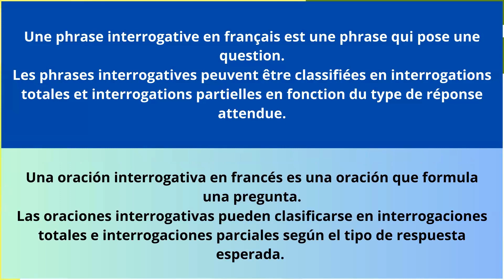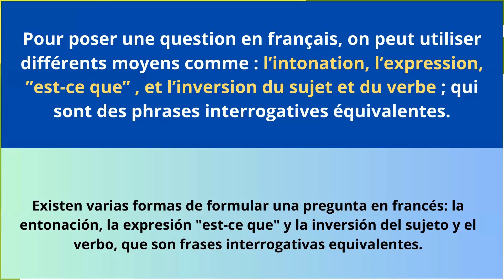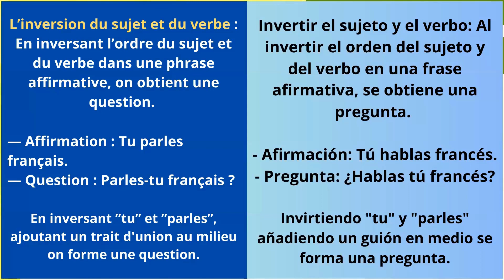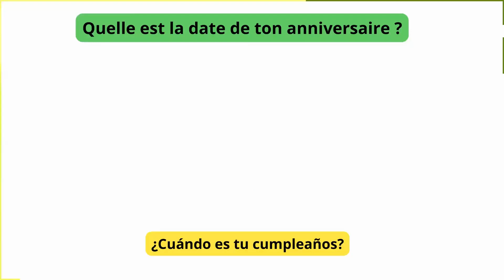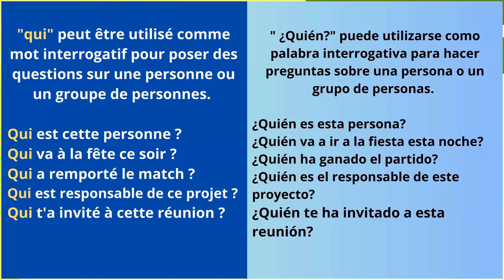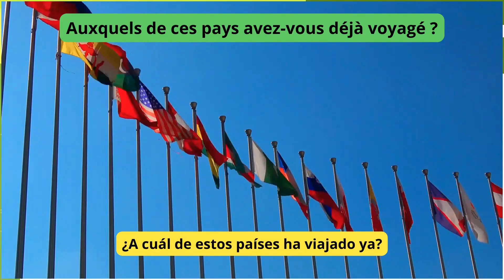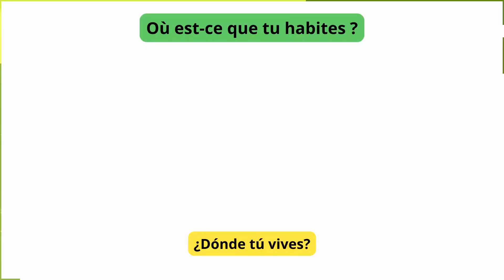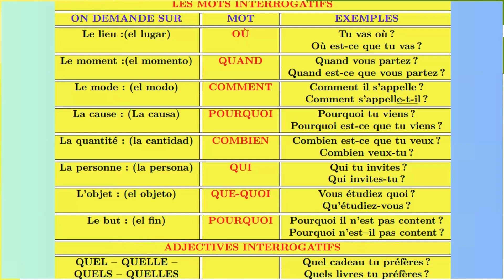La phrase interrogative en français / Cómo hacer preguntas en francés?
En francés, las frases interrogativas se formulan generalmente de dos formas:

Con una inversión del orden sujeto-verbo en la oración afirmativa:

Exemple: Il parle français. (Él habla francés.)
¿Parle-t-il français? (¿Habla él francés?)
Con el uso de palabras interrogativas al comienzo de la oración:

Exemple: Quand viens-tu ? (¿Cuándo vienes?)
Où habites-tu ? (¿Dónde vives?)
Pourquoi es-tu en retard ? (¿Por qué llegas tarde?)
Aquí tienes algunas palabras interrogativas comunes en francés:

Qui? (¿Quién?)
Quoi? (¿Qué?)
Où? (¿Dónde?)
Quand? (¿Cuándo?)
Comment? (¿Cómo?)
Pourquoi? (¿Por qué?)
Combien? (¿Cuánto?)
Est-ce que? (¿Es?)
Que? (¿Qué?)
À quelle heure? (¿A qué hora?)
Recuerda que estas son solo algunas de las palabras interrogativas más utilizadas en francés, pero hay otras que también se pueden emplear en diferentes contextos.